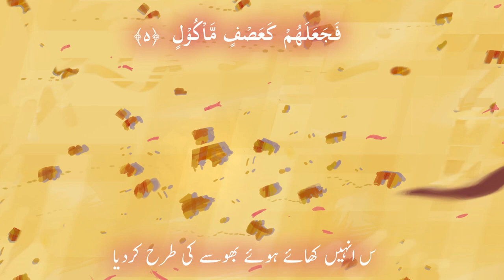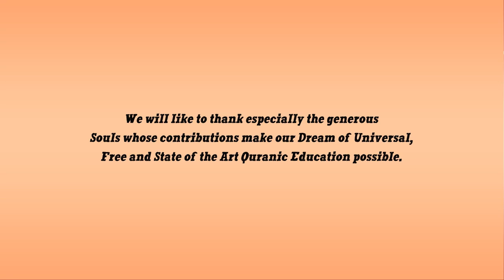Surah Fil Urdu - The Elephant - Heart Crying Quran Tilawat - Cartoon Klub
Note: My this video is not monetized. Purpose of this video is just to spread the message of Islam.

►This Channel is portal for all kinds of latest Urdu/ Hindi Bayan, Quran Recitation and Other Islamic News and Updates.